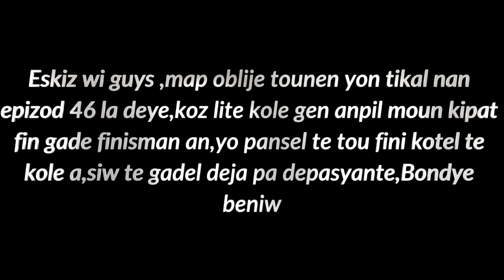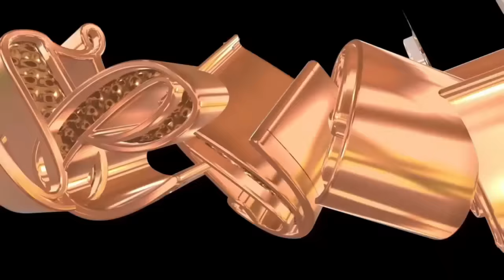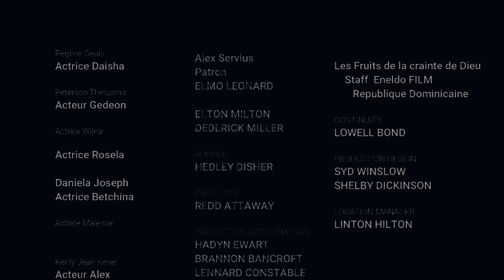Les Fruits de la crainte de Dieu[Episode 48]Feuilleton Evangelique Haitien2023( Gedeon engra